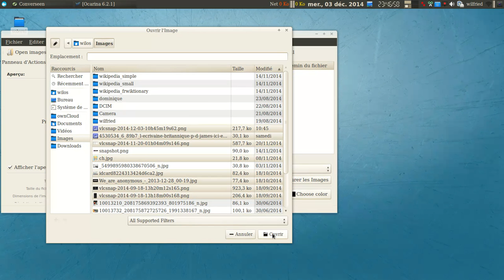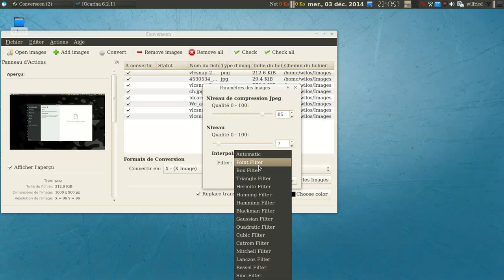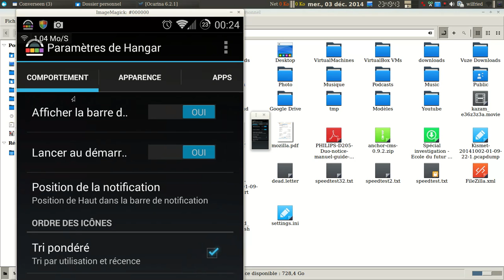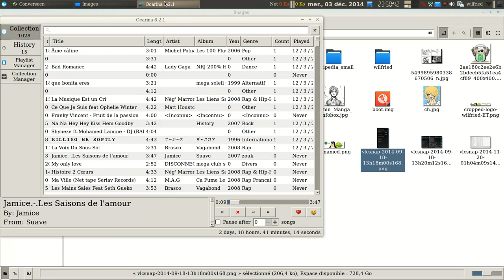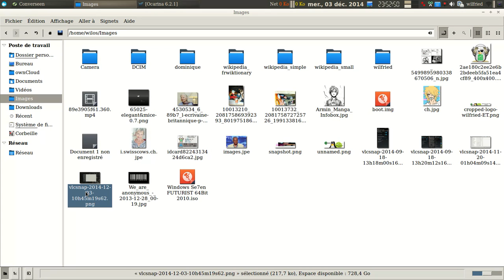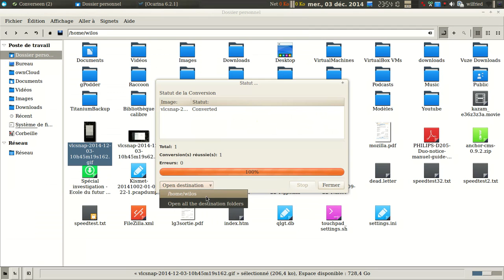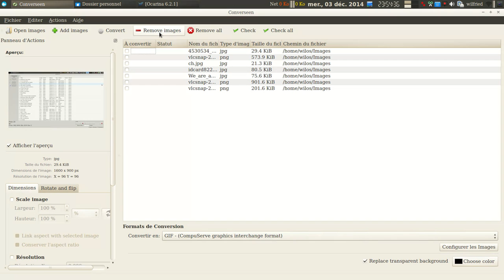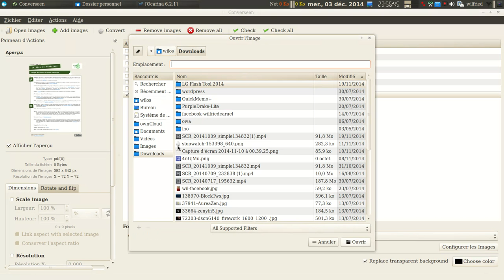Présentation de converseen , convertisseur d'image sous linux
Présentation du logiciel disponible par défaut sous XFCE , ce convertisseur est utilisable que sous linux